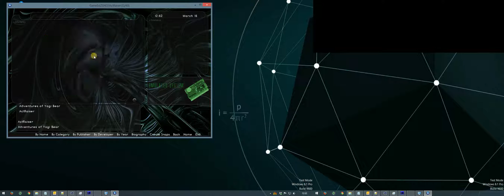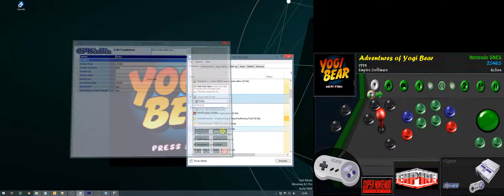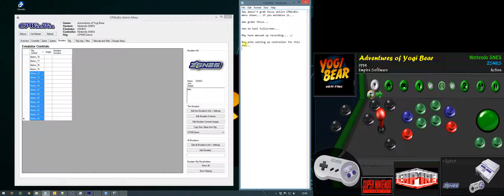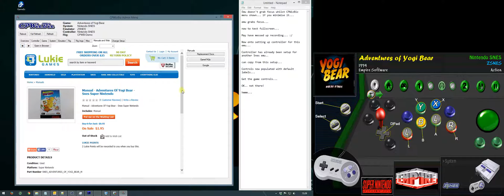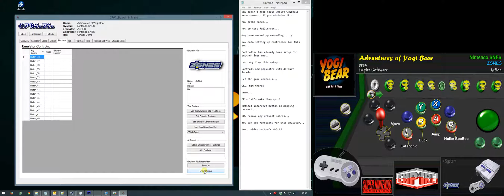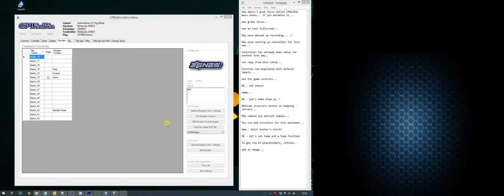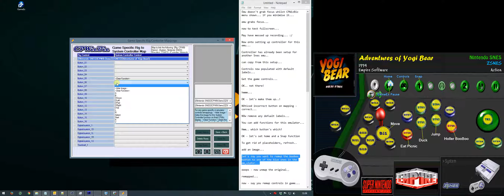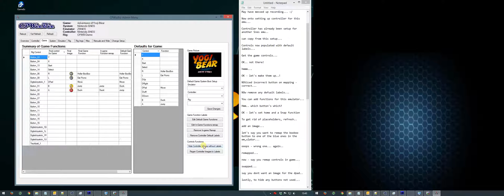NewGameEmuSetup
Shows setup where you add a new game for an emulator not yet set up.